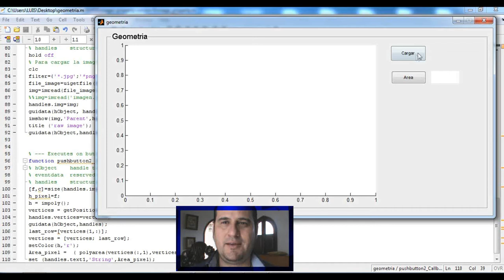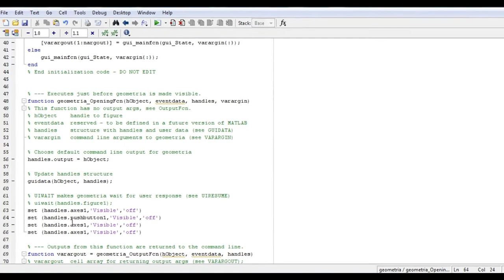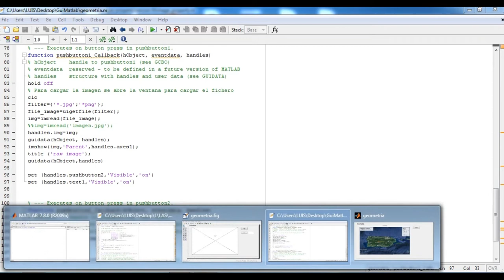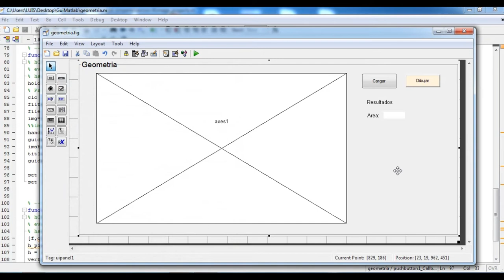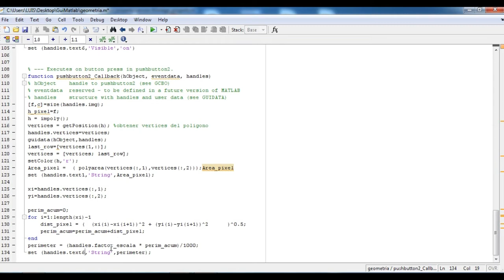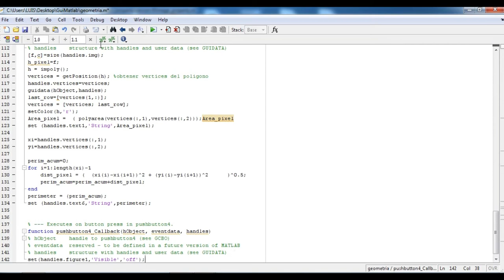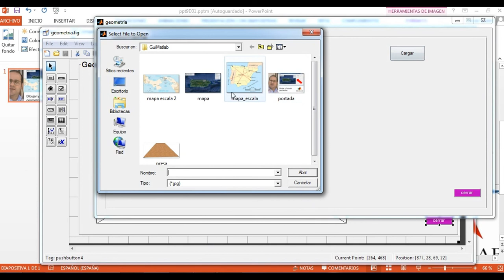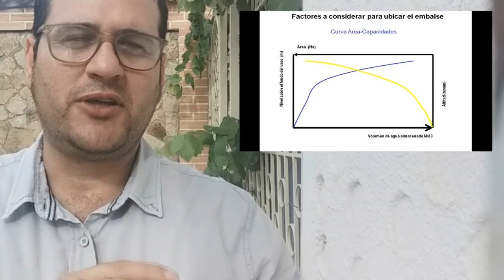Cargar MAPAS e Imágenes GUI - MATLAB Tutorial 2/3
Este es el segundo video de la serie de 3, donde aprenderemos a construir una GUI o interfaz de usuario en MATLAB, para cargar una imagen , escalarla y calcular su area y su perímetro usando dos botones.

En esta serie aprenderás como dibujar cada objeto y cambiar sus propiedades, además de programar el evento que ese ejecuta cuando es pulsado.

El código lo puedes descargar en la descripción del video 3 de la serie que estará en este link cuando se estrene: